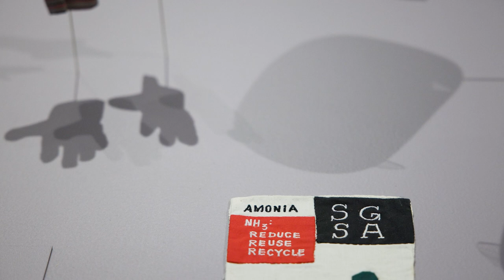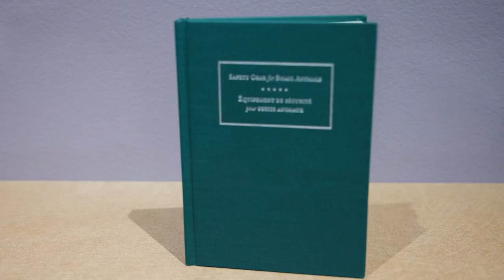The Uses of Enchantment: Art & Environmentalism - Bill Burns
For more than thirty years Toronto-based artist Bill Burns has dedicated himself to his remarkable series  "Safety Gear for Small Animals." In response to climate change and habitat loss, he meticulously crafts bespoke protective equipment such as safety gloves, protective masks and reflective vests tailored specifically for endangered creatures.

This protective gear is currently on view in the exhibition, The Uses of Enchantment: Art & Environmentalism  ✨🌿

Witness firsthand his intricate designs, exclusively made to safeguard our beloved animal companions. 🌎🐾